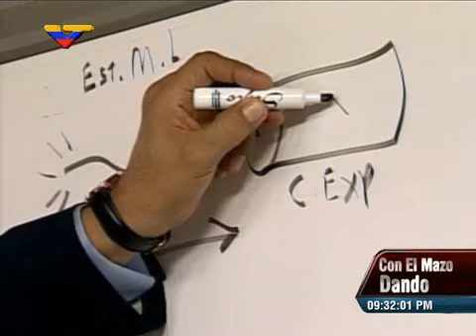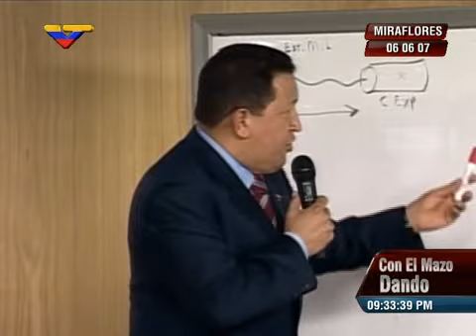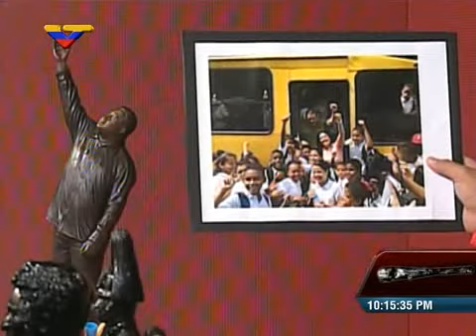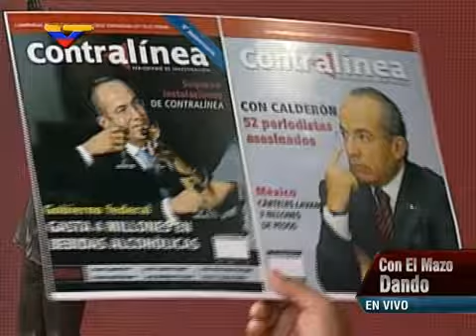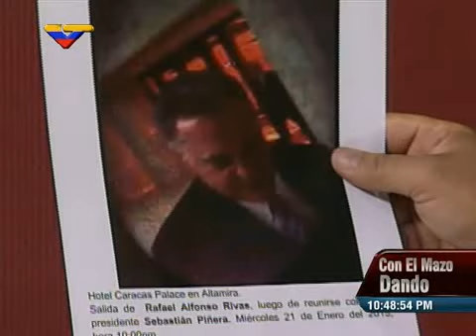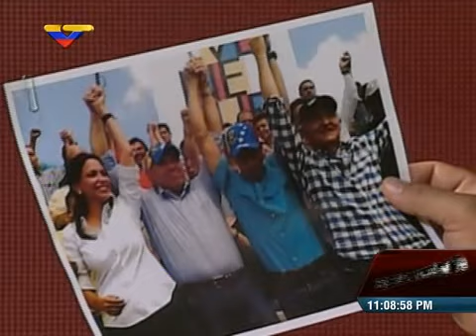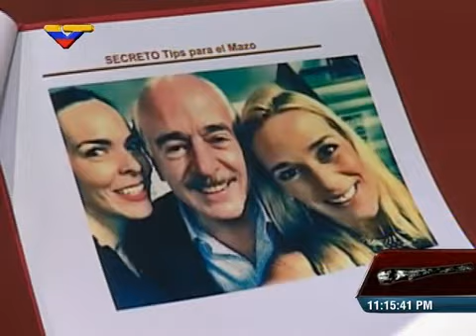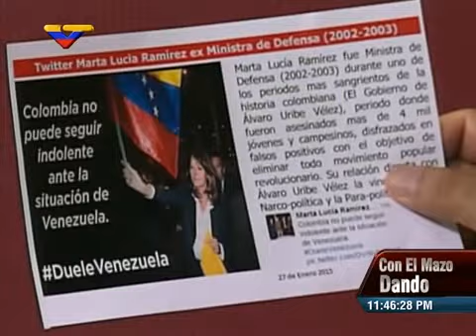Con el Mazo Dando, 28 enero 2015, Diosdado Cabello responde a Leamsy Salazar Villafaña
Cabello responde a señalamientos de  Leamsy Salazar y de medios de comunicación de la derecha, que lo acusan falsamente de estar ligado  con el narcotráfico, como forma de atacar al  proceso revolucionario. Anunció que tomaría medidas legales contra los medios que insistan en difamarlo.